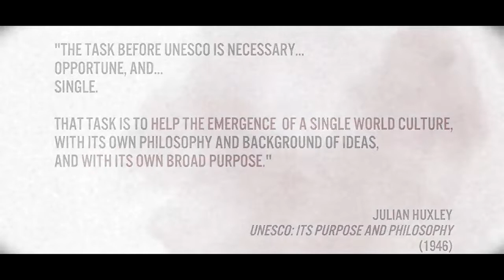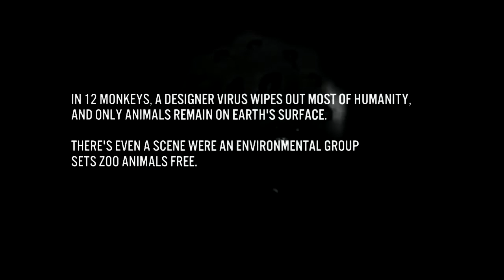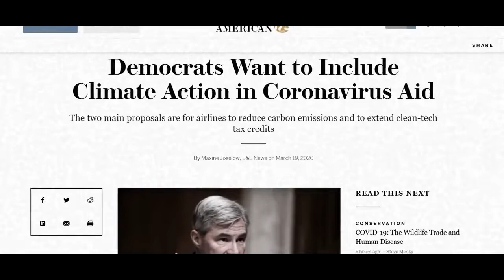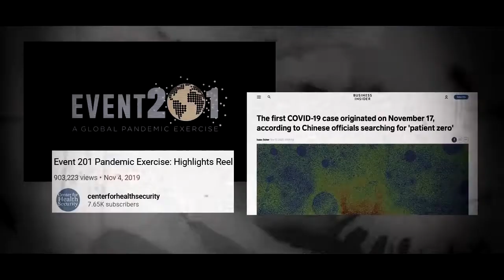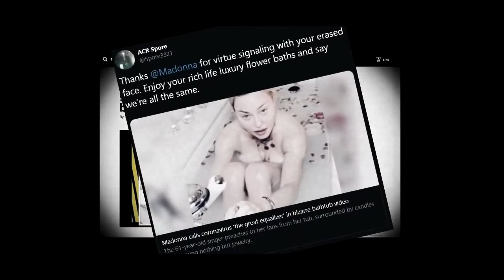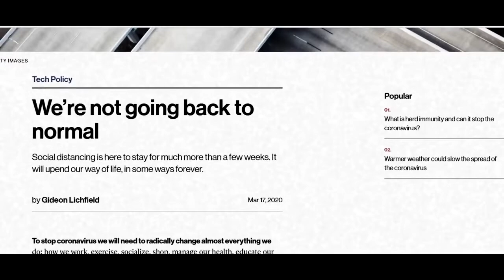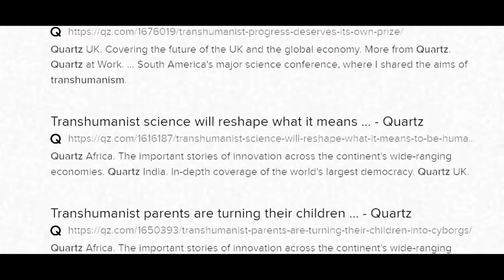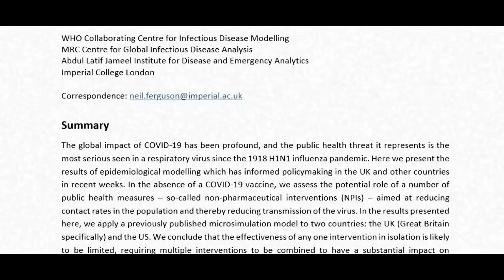Watch This Before It's Banned? - You Won't Believe Me If I Told You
PEACE.